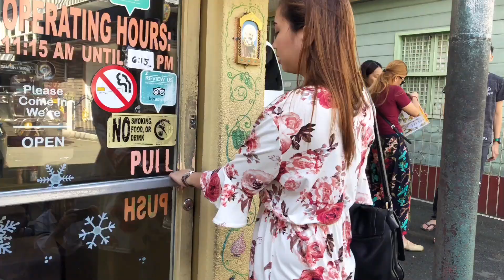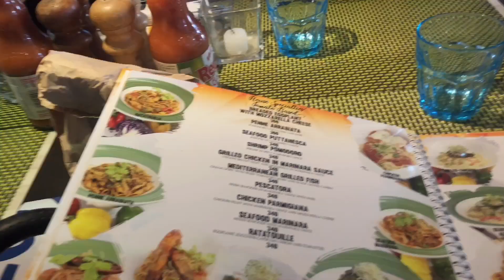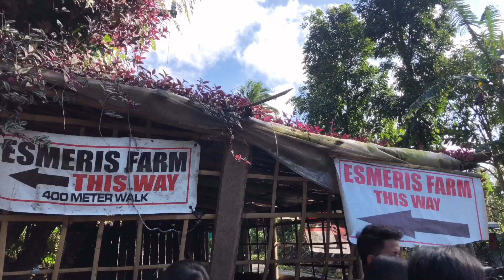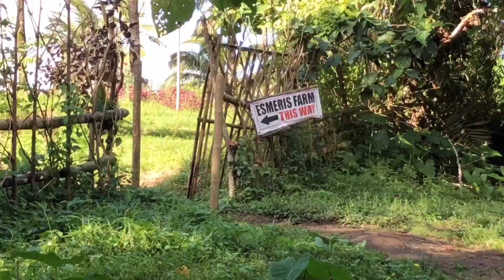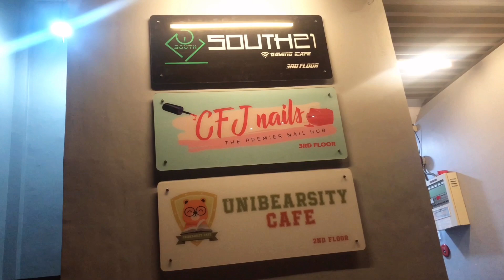Liliw Laguna Vlog | Tsinelas Capital of the Philippines | Arabela | Esmeris Farm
Feel free to correct me if you see some mistakes ☺️ I take criticism well because I wanna improve.

We just went here because we want to bond 💓